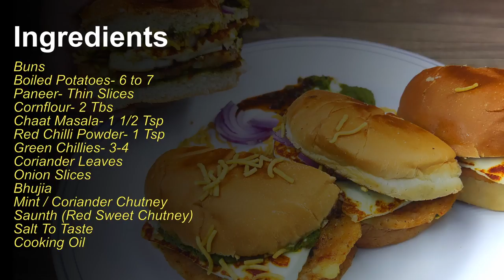Dehradun Street Food Bun Tikki | Paneer Bun Aloo Patty | Less Oil I बन टिक्की | पनीर बन आलू पैटी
Dehradun Street Food Style Paneer Bun Tikki | Paneer Bun Aloo Patty | देहरादून स्ट्रीट फूड बन टिक्की | पनीर बन आलू पैटी |

Bun tikki is a popular north Indian street food made up of buns and potato patties, also known as tikki. In this variation, I have used paneer, (cottage cheese) to increase its nutritional value and taste. However use of paneer is completely upto ones preference.